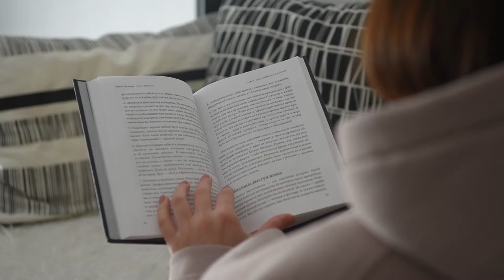Self Isolation Information in Nepalbhasa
Self Isolation Information in Nepalbhasa, presented by RN Upasana Shakya

Produced by Dabuli, Newah Pride and Nepalmandal.com for public awareness.